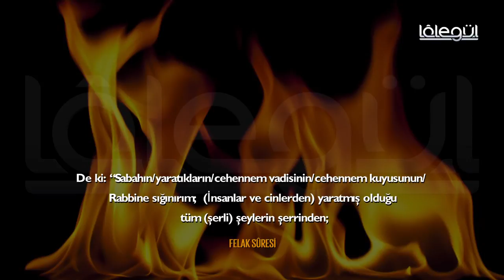Rûhun Gıdası Kur'ân-ı Kerim - Felak Sûresi Lâlegül TV